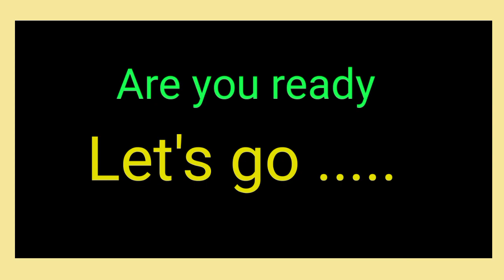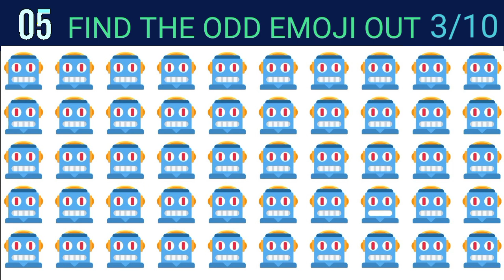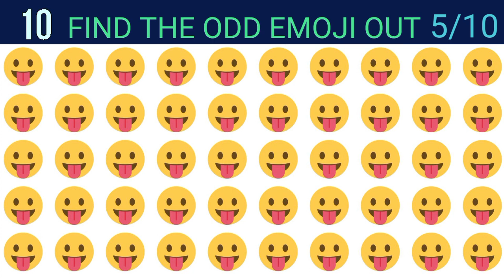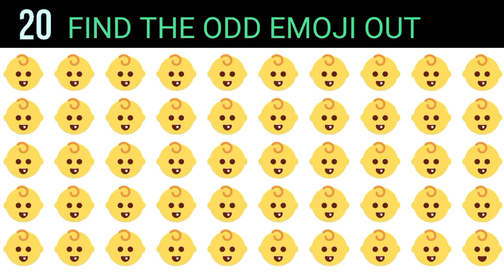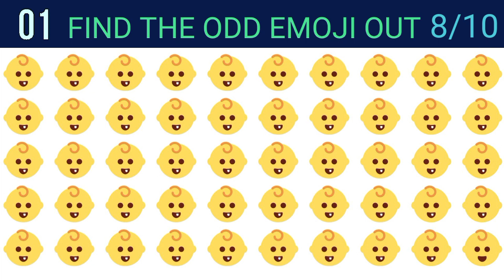HOW GOOD ARE YOUR EYES #91 | Find The Odd Emoji Out | Emoji Puzzle Quiz